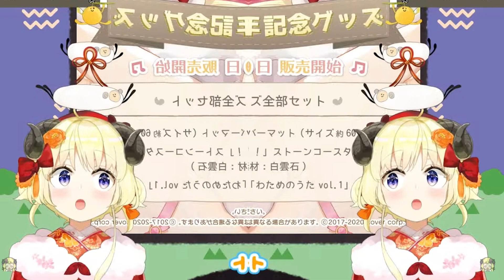【Tsunomaki Watame】 Bgm Medley Ver. 1 Hour Extended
Actually I don't know what to call this bgm because it's a remix of her songs. I tried looping this as best as I can. I don't know how long I should extend this bgm so I ended up making it 1 hour long. So anyway, enjoy. This slaps really. Hitsuji really been making great music.